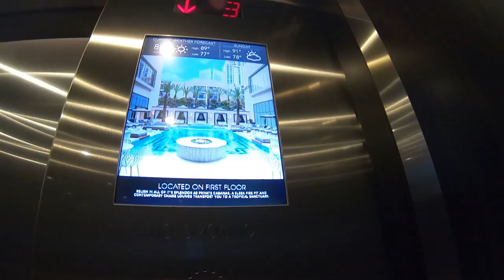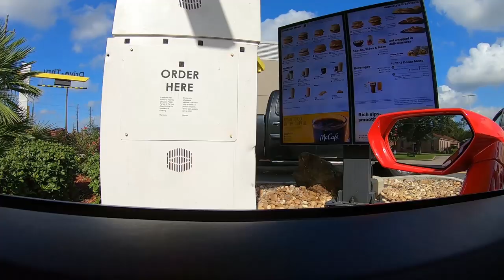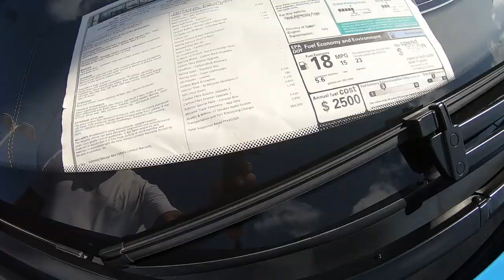Spending our Anniversary at McLaren Dealership